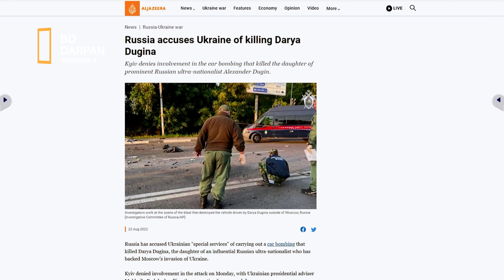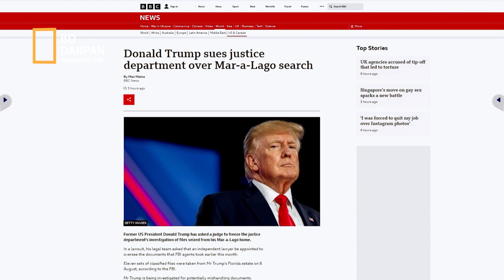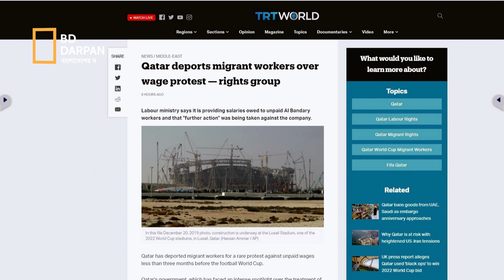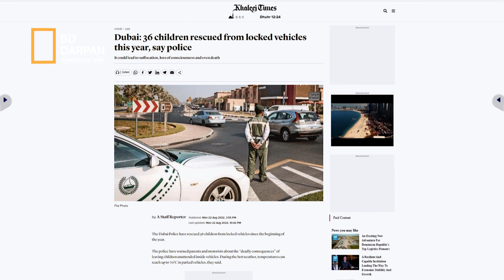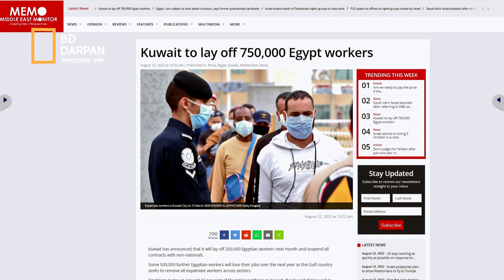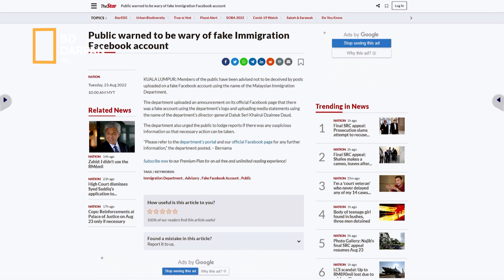দুগিন কন্যাকে কে হত্যা করলো? কুয়েত মালয়েশিয়ায় নতুন আইন! যেসব শ্রমিকদের ফেরত পাঠিয়েছে কাতার!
কুয়েত-মালয়েশিয়ায় অভিবাসীদের নিয়ে কড়া আইন! যে কারণে স্বাধীনতা দিবস উদযাপন করছে না ইউক্রেন!